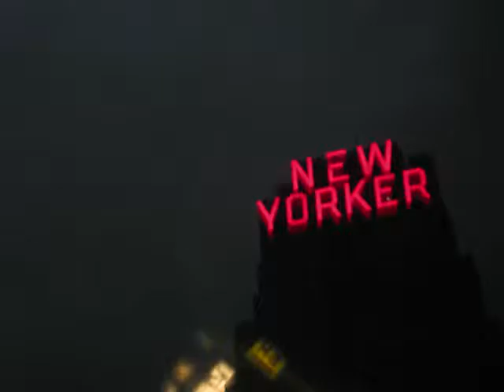New York City 2010 Trip